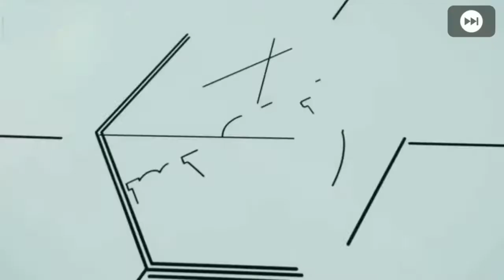Roket goal of Barcelona part 2 PES 2020 MOBILE